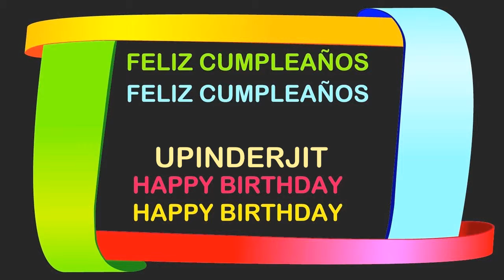Upinderjit Birthday Postcards & Postales